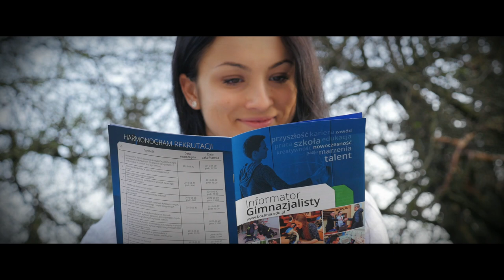Wszystko w życiu zależy od naszych decyzji…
Produkcja jest zdecydowanie inna niż wszystkie dotychczasowe, utrzymana w nowoczesnym, trailerowym charakterze. Spot opowiada o młodej dziewczynie targanej wątpliwościami i szukającej odpowiedzi na pytanie dotyczące swojej przyszłości. Autorzy spotu starają się trzymać w napięciu tak, jak twórcy trailerów filmowych. Mocno zaznaczony jest aspekt emocjonalny związany z tym jak ważna jest to decyzja dla młodego człowieka.

To nietypowe ujęcie tematu, ale bardzo zamierzone. Masowość informacji jaka trafia do młodego człowieka sprawia, że w dzisiejszych czasach trzeba trochę odbiegać od pewnego schematu, równocześnie zwracając na siebie uwagę. Wybór szkoły jest ważną decyzją i myślę, że tą powagę też w pewien sposób udaje się w tym krótkim filmiku pokazać. Sądzę, że dział promocji stanął na wysokości zadania i film spotka się z pozytywnym odbiorem wśród młodzieży oraz zwróci uwagę na szkoły w powiecie bocheńskim, a mamy naprawdę dobre placówki o wysokim poziomie kształcenia-mówi Ludwik Węgrzyn, starosta bocheński

W spocie wystąpili tak jak w latach ubiegłych uczniowie bocheńskich szkół: Patrycja Pacholik uczennica Liceum Sportowego w Zespole Szkół Nr 1, Patryk Górszczyk uczeń Technikum Logistyki w Zespole Szkół Nr 1, Damian Włodarczyk uczeń Technikum Geodezyjnego w Zespole Szkół Nr 2, Sławomir Jarosz uczeń Technikum Budownictwa w Zespole Szkół Nr 2, Arkadiusz Stary uczeń Technikum Budownictwa w Zespole Szkół Nr 2, Dominik Surma uczeń Technikum Budownictwa w Zespole Szkół Nr 2, Emilia Stano uczennica Technikum Hotelarstwa w Zespole Szkół Nr 3, Aleksandra Substelna - uczennica technikum żywienia i usług gastronomicznych w Zespole Szkół Nr 3, Katarzyna Kulińska - uczennica technikum ekonomicznego w Zespole Szkół Nr 3 oraz Maciej Kurek – uczeń Technikum żywienia i usług gastronomicznych w Zespole Szkół Nr 3.

Przedstawiony film jest elementem kampanii promocyjnej szkół ponadgimnazjalnych prowadzonej przez Wydział Oświaty i Promocji, który wspólnie ze szkołami walczy na wielu płaszczyznach o nowych uczniów. W każdej ze szkół odbywają się dni otwarte, podczas których młodzież może naocznie przekonać się do danej szkoły.  Wydano również Informator Gimnazjalisty, który został rozdystrybuowany wśród  uczniów klas trzecich gimnazjów. Publikacja zawiera  najważniejsze informacje przydatne młodemu człowiekowi w poszukiwaniu drogi swojej dalszej kariery. Artykuły w prasie i Internecie to kolejny element promocji szkół. Poszczególne szkoły wyjeżdżają także na spotkania edukacyjne, zaś punktem kulminacyjnym jest premiera spotu podczas Giełdy Informacji Zawodowej. Cała kampania ma na celu przekonanie młodych ludzi, żeby podążali za swoim sercem i uczyli się w powiecie bocheńskim.

Bardzo dziękujemy uczniom oraz wszystkim pozostałym osobom, które wzięły udział w spocie jak również przyczyniły się do powstania tej produkcji :

Krystynie Hamudzie, Łukaszowi Pazdalskiemu, Mała Czarna Bistro, Werner Kenkel sp. z o.o., PUH DOMAX z Boronowa, Anecie Krysiak Dyrektor Zespołu Szkół Nr 2 w Bochni oraz Komendzie Powiatowej Policji w Bochni.

Szczegółowe informacje dotyczące szkół ponadgimnazjalnych, dla których organem prowadzącym jest Poiwat Bocheński znajdują się na stronie